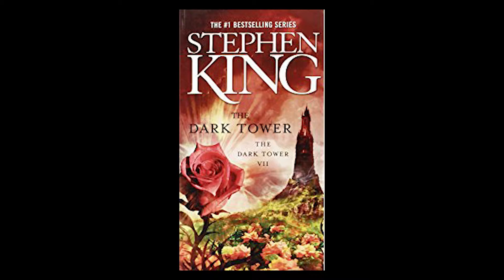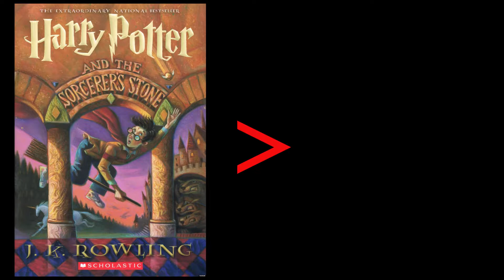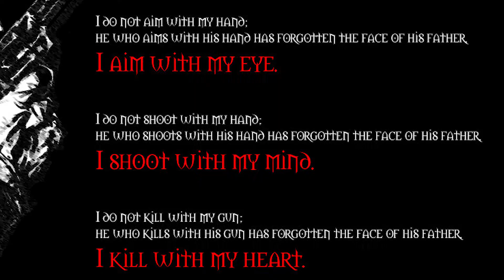The Dark Tower, the Movie, so far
My favorite series of books The Dark Tower by Stephen King.  After years of attempts and failed deals, they are finally making a movie inspired by the books.  These are my thoughts on where we are, so far.

Special thanks to @heymagurany for the amazing music for this video.